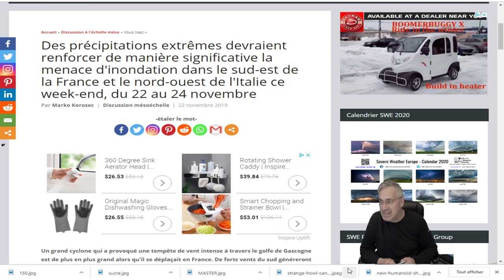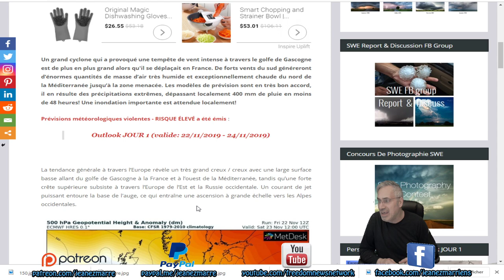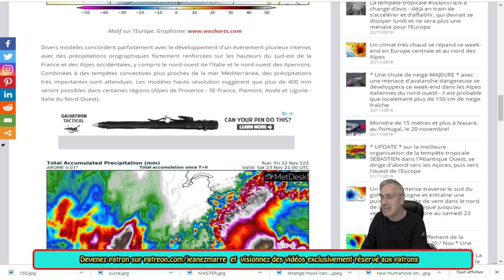DERNIÈRE HEURE; LE SUD DE LA FRANCE RECEVRA 400 MM DE PLUIE;INONDATIONS ET GLISSEMENT DE TERRAIN!